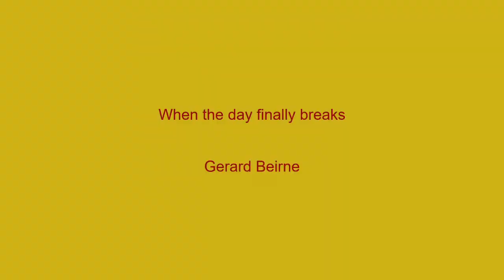When the day finally breaks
poem by Gerard Beirne